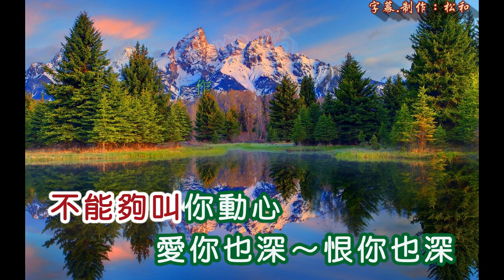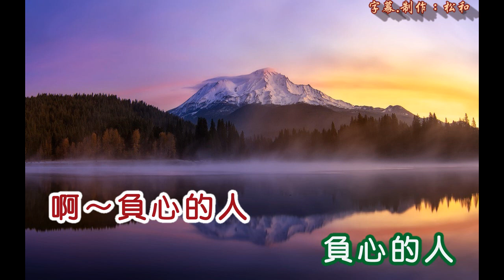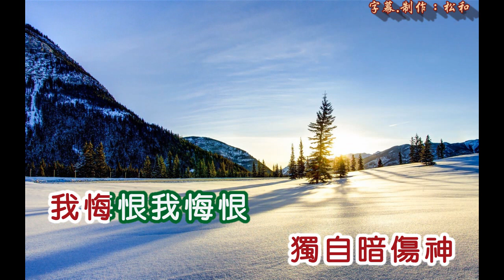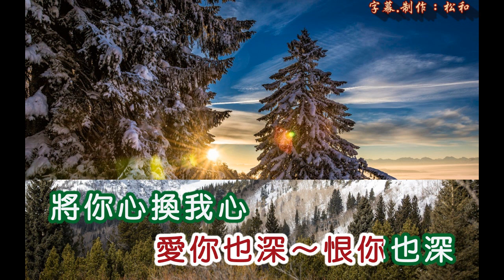尤麗 ~ 負心的人